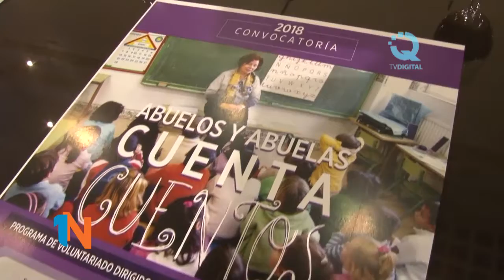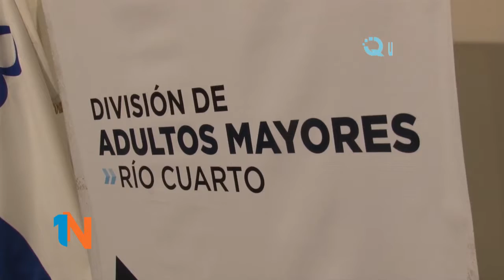ESTRELLA MORÁN Y NORMA RUÍZ – ABUELOS Y ABUELAS CUENTACUENTOS 2018